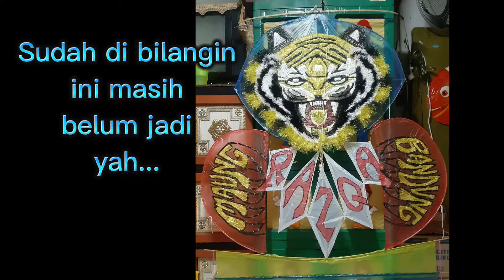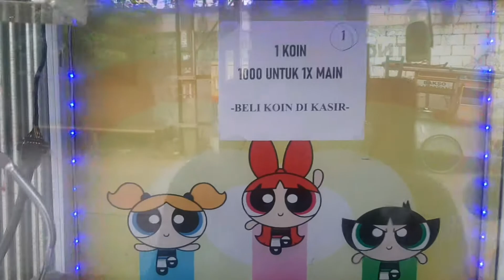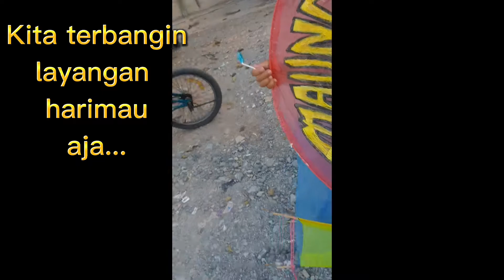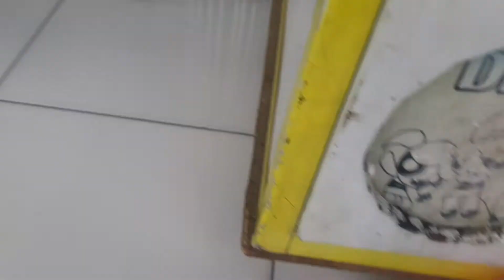Harimau Terbang || Capit Boneka || Claw Machine @Adya1M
Asalamuallaikum.
Salam semangat dan sehat selalu. Semoga kita semua selalu ada dalam lindungannya Allah SWT.
Di mudahkan segala urusan,umur yang panjang dan di beri rizki yang melimpah ruah. Aamiin.
Video youtube channel @Adya1M kali ini teman teman main capit boneka.alhamdulillah dapat boneka 4. Kita ngincar boneka harimau tidak dapat akhirnya kita terbangkan layangan harimau.